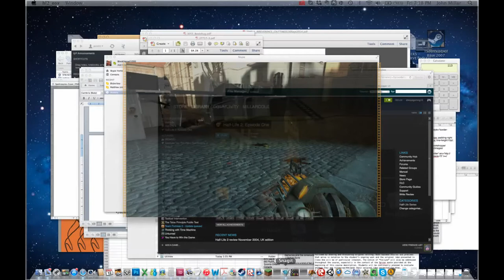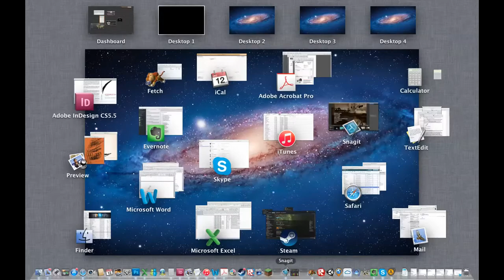Half-Life 2: Episode One Part 11 - URBAN WAR!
The Combine fight us as we continue to escape City 17! We battle Antlions, Zombies and annoying troops of COMBINE!